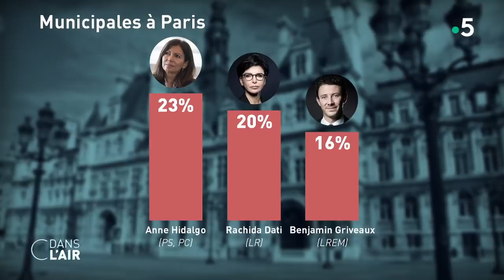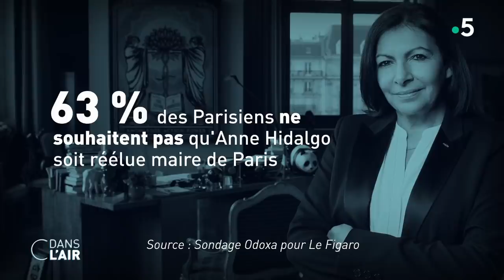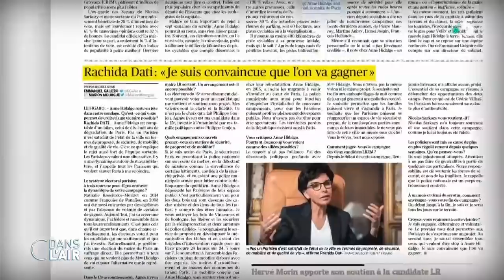Villani s'accroche... Ça se complique en Macronie ! - Reportage cdanslair 27.01.2020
À moins de deux mois du premier tour des municipales, Emmanuel Macron et son mouvement politique sont dans une situation assez délicate. Hier, à la suite d’une réunion à l’Élysée, Cédric Villani a annoncé, avec fracas et contre l’avis du président de la République, le maintien de sa candidature à la mairie de Paris, restant donc opposé à un autre membre de la majorité, Benjamin Griveaux.

"Aujourd’hui, j’acte une divergence majeure. Entre l’appartenance à un appareil politique et l’engagement pour la ville qui m’a fait, je choisis de rester fidèle aux Parisiens en maintenant ma candidature librement", a déclaré le candidat dissident devant l’Élysée. Du côté de la direction du parti, la réaction n’a pas tardé et le délégué général Stanislas Guerini a estimé dès ce lundi que Cédric Villani n’était "plus adhérent" de LREM.

Cet imbroglio entre marcheurs parisiens pourrait donc perdurer jusqu’au scrutin et il profite aux deux candidates en tête des sondages : Anne Hidalgo et Rachida Dati. Une étude d’opinion publiée par Le Figaro hier confirme l’avance de la maire sortante, avec 23% des intentions de vote, et de la candidate Les Républicains, qui est créditée de 20% des intentions de vote. Suivent donc Benjamin Griveaux (16%), le candidat écologiste David Belliard (14,5%) et Cédric Villani, crédité de 10% des intentions de vote.